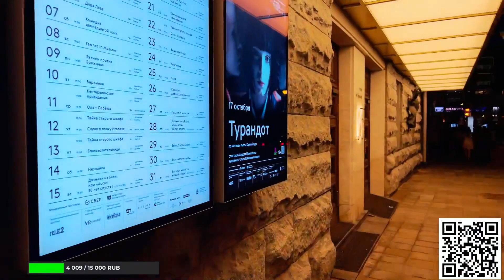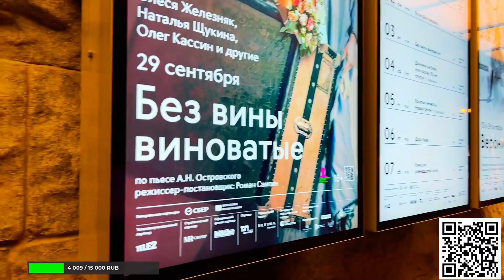🇷🇺 Walking Streets Moscow.